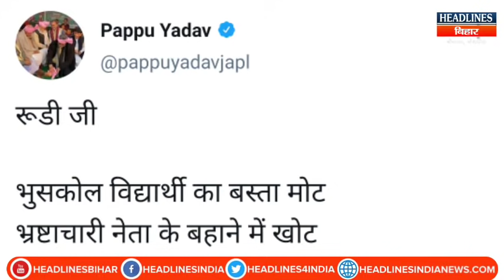Bihar News:Rajeev Pratap Rudi को फिर Pappu Yadav ने Hospital से दे डाली चेतावनी|Headlines Bihar